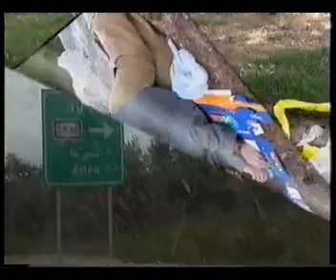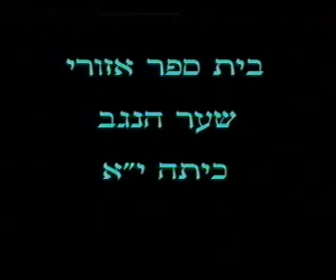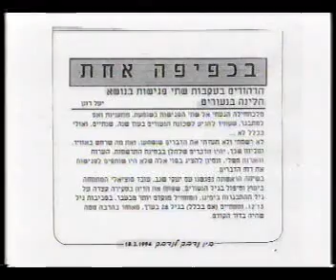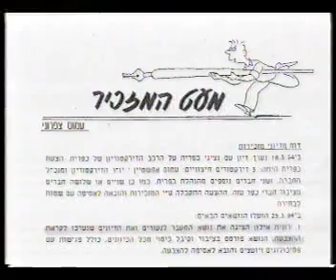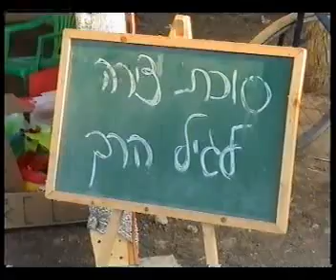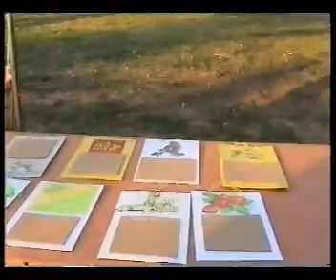סרט על הנעורים 2002 - קיבוץ כפר עזה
פריט מס 1001